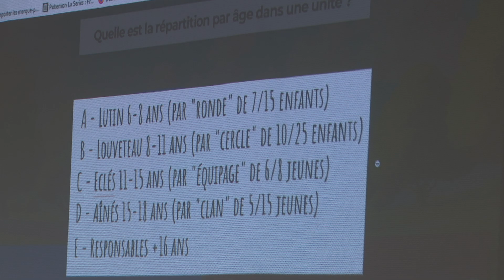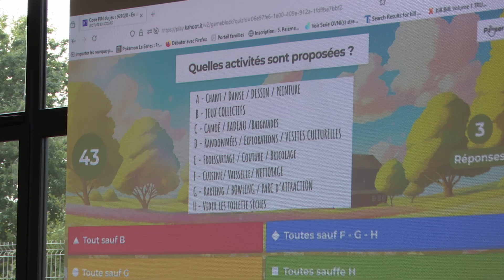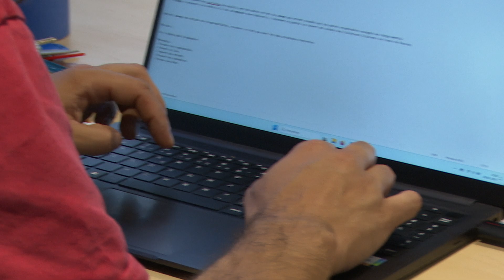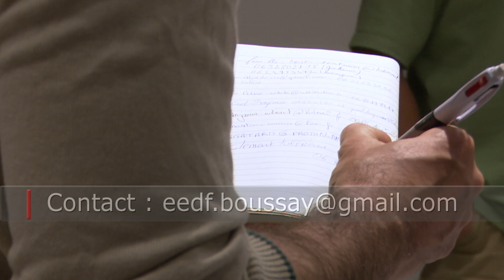Une nouvelle association en vue : Les Éclaireurs de France (scoutisme)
À Boussay, une nouvelle aventure s'apprête à commencer. Une association de scoutisme laïque mixte  se moments les Éclaireurs est en passe de se créer, offrant une opportunité unique aux familles de la région. Des proches familiers intéressés par la participation de leurs enfants s’y sont rejoint ce lundi 8 juillet où ils ont pu simplement pendant cette échange constituer un réseau et envisager les premières activités, et la compréhension du sujet autour d’un Quizz.

Le représentant de cette réunion Robin Deschemps ancien scout pendant 15 ans nous parle de l’Association des éclaireurs.